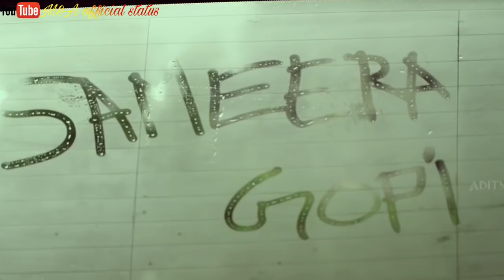😘Kissing Special 💝New WhatsApp Status Video Song 💝Romance 💝 Romantic Lip kiss M&A official statu